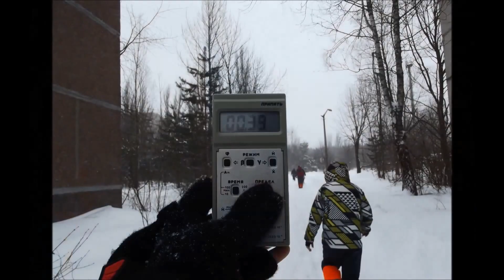Szlovák 1 napos motorostúra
500Km egy nap alatt, gyönyörű helyeken.